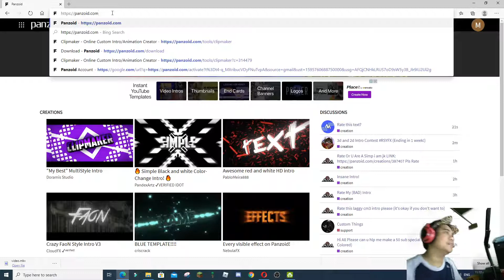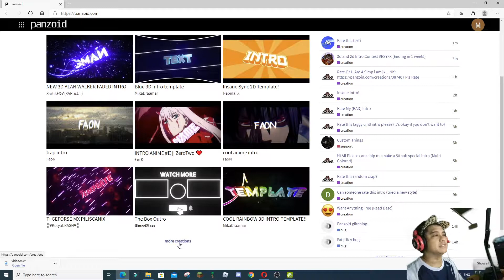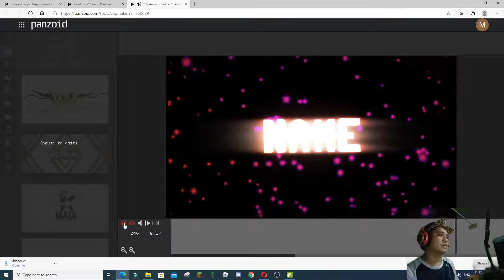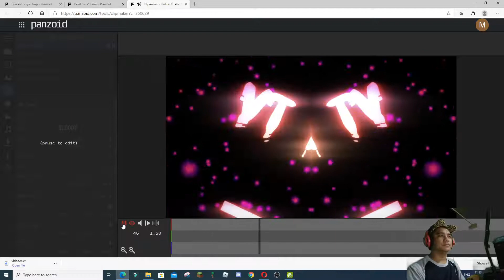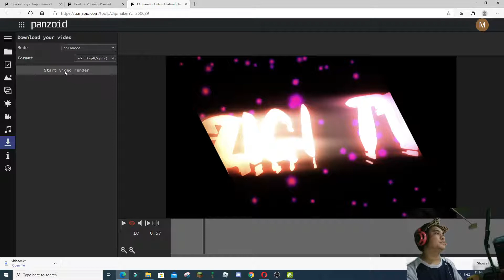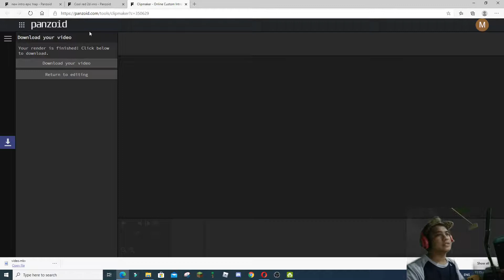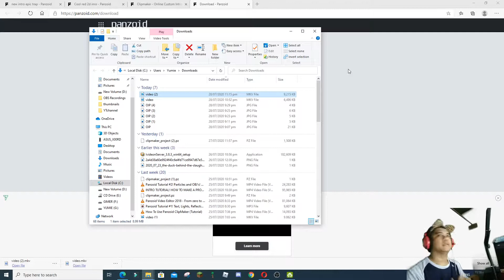TUTORIAL: Making INTRO VIDEO for Youtube Channel (TAGALOG)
Tutorial in making INTRO VIDEO using PANZOID CLIPMAKER